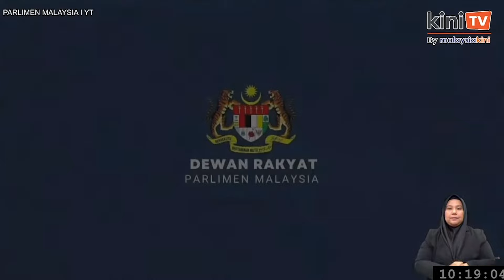Lantikan politik lalui proses semakan dari pelbagai agensi - PM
Lantikkan politik dalam GLIC, GLC melalui proses semakan dari LHDN, Bank Negara, SPRM dan PDRM untuk memastikan rekod mereka bersih dan dapat dipertahankan.

Perdana Menteri Anwar Ibrahim memaklumkan berkenaan semasa menjawab pertanyaan Hassan Karim (PH-Pasir Gudang) di Dewan Rakyat hari ini.